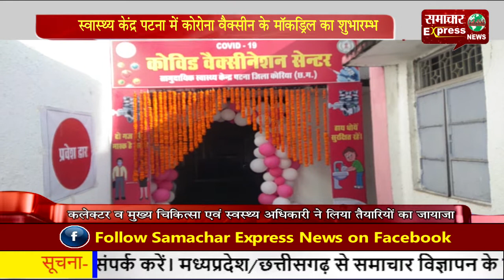स्वास्थ्य केंद्र पटना में कोरोना वैक्सीन के मॉकड्रिल का शुभारम्भ